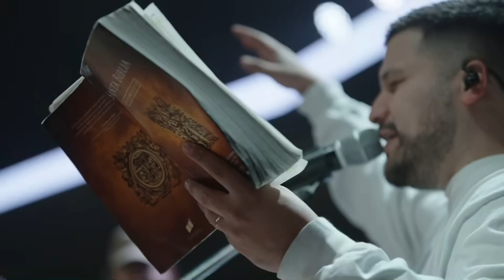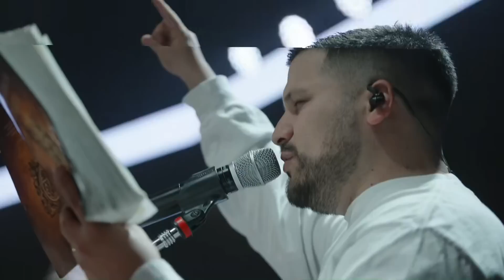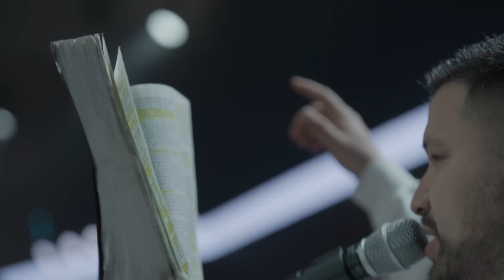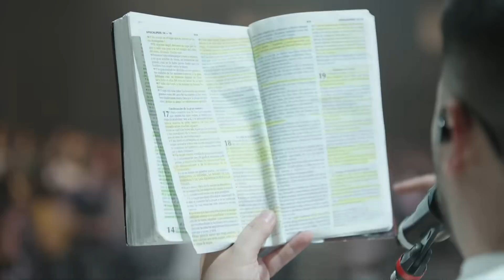Adoración Hasta Que Él Venga en VIVO | MiSion + TOMATULUGAR | Conferencia TOMATULUGAR 2022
Sólo Jesús merece brillar.

0:00 Fluir espontáneo
5:10 Jesús, eres hermoso | Jesus, You’re Beautiful
12:35 Aleluya
29:25 Cristo eres hermoso

Bloque de adoración en vivo durante nuestra conferencia "Hasta Que Él Venga" en el mes de Octubre del 2022 en Córdoba-Argentina.